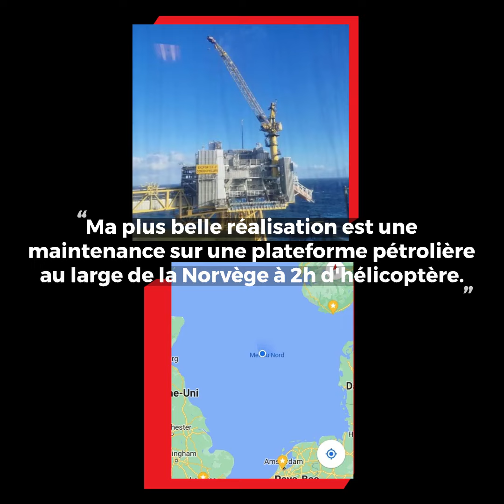Portrait Chargé d'affaires SAV : Christophe Vallet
Suite de la série de mise en avant de l'équipe MASTER INDUSTRIE avec ce portrait de Christophe Vallet.

Chez Master industrie depuis bientôt 20 ans, son expérience fait de lui une pièce maîtresse de l'entreprise.
Il se déplace de salle en salle dans le monde entier pour s'assurer du bon déroulé des maintenances, et ne compte plus ses heures au téléphone.
Christophe est également un adepte de pêche, et est engagé dans une association pour la recherche médicale.

Découvrez ce portrait en vidéo !